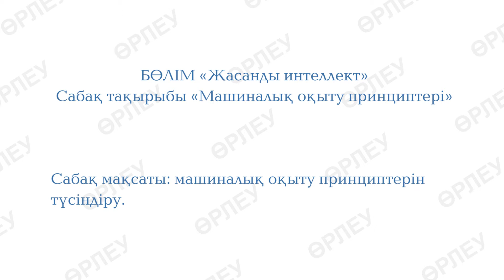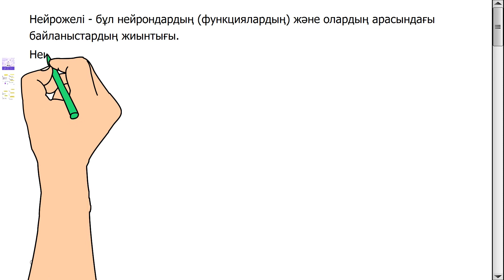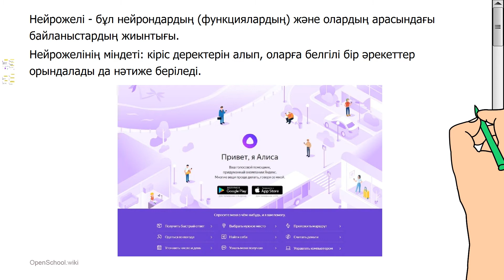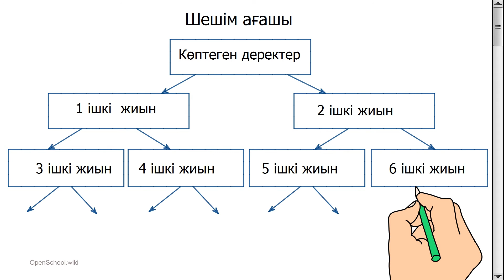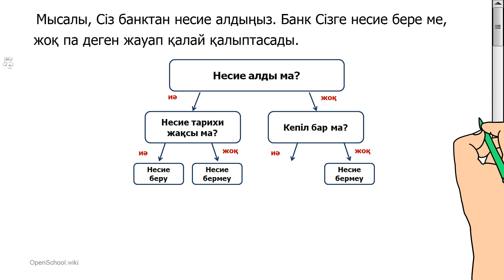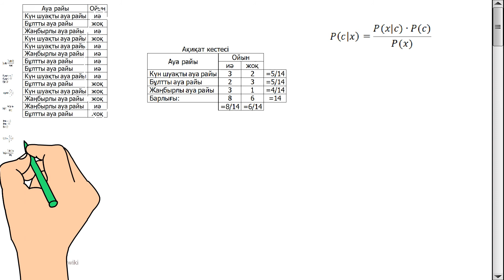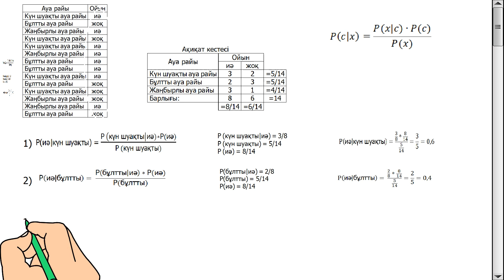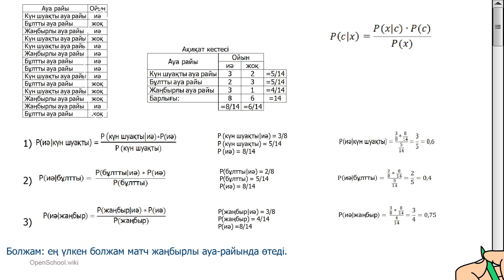I тоқсан, Информатика, 11 сынып ЖМБ, 4 сабақ